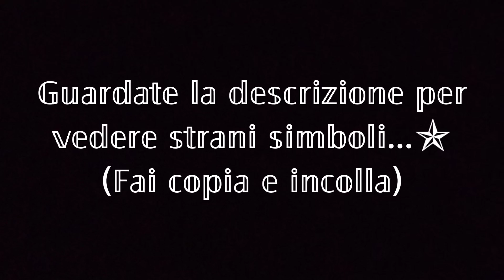𝔾𝕦𝕒𝕣𝕕𝕒 𝕝𝕒 Ⓓ︎Ⓔ︎Ⓢ︎Ⓒ︎Ⓡ︎Ⓘ︎Ⓩ︎Ⓘ︎Ⓞ︎Ⓝ︎Ⓔ︎ p̆̈ĕ̈r̆̈ v̑̈ȇ̈d̑̈ȇ̈ȓ̈ȇ̈ s͜͡t͜͡r͜͡a͜͡n͜͡i͜͡ 🇸 🇮 🇲 🇧 🇴 🇱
❤︎❣︎☾︎☽︎♫︎𓂸𓂺シ︎㋛︎ت︎♡︎♥︎❥︎ఌ︎ꨄ︎❦︎☀︎︎☹︎☻︎☺︎︎☠︎︎༒︎✞︎✔︎☏︎𓆉︎⌫𓁹𓂀★✰✯☆✩✵༆༄߷𖦹☢︎︎☼︎᯽✫۞𖣔⍟𖣘☦︎Ꙭ❀❄︎❁᯾✪⁂𑁍᪥𖧷𓅓𓆙␈𐂃𐂂𓀬𓆈𓃗𓃱𓀡𓅷𓃰♔︎𓂻𓃟𓅿𓃠𓄁♕︎𓀿𓀐𓂉⚣︎⚢︎⚣︎⚥︎⚤︎𓅰☯︎♲︎︎︎𒊹︎︎︎ᴥ︎︎︎♪➪⌨︎♧︎︎︎☘︎☁︎✌︎☜︎︎︎☝︎☞︎︎︎☟︎︎︎✍︎☕︎𓇽✈︎☮︎☃︎꧁꧂☂︎☔︎⚠︎𖠌ꕥ𖨆   ʕ•ᴥ•ʔ   ฅ^•ﻌ•^ฅ            ʕ •́؈•̀ ₎    ▼・ᴥ・▼    | (• ◡•)|   (❍ᴥ❍ʋ)
(ง'̀-'́)ง      ¯\_(ツ)_/¯     (☞ ͡° ͜ʖ ͡°)☞     (•̀ᴗ•́)و
╭∩╮(ಠ_ಠ)╭∩╮     ᕕ( ᐛ )ᕗ    ♡´･ᴗ･`♡
( ˘ ³˘)♥︎    ༼ つ ◕◡◕ ༽つ    (つ .•́ _ʖ •̀.)つ
(⊃｡•́‿•̀｡)⊃    (●’◡’●)ﾉ   ( ͡° ͜ʖ ͡°)   ( ͠° ͟ʖ ͡°)   (ᗒᗣᗕ)՞
ಠ_ಠ    (;´༎ຶٹ༎ຶ`)